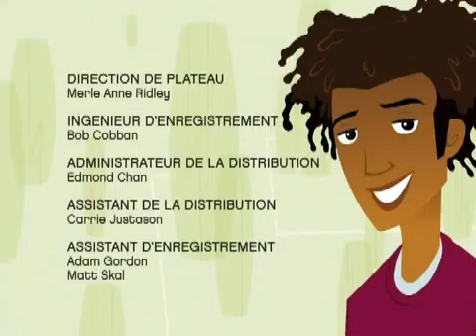6teen (Saison 1, Épisode 27) - La Nuit des morts Vivants Special Halloween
Merci de regardé, et bonne journée !
Si vous apprenez une autre langue, ou vous souhaitez voir cette série — et les autres séries — dans français et les autres langues, s'il vous plaît visitez